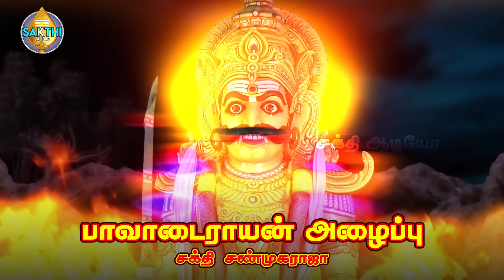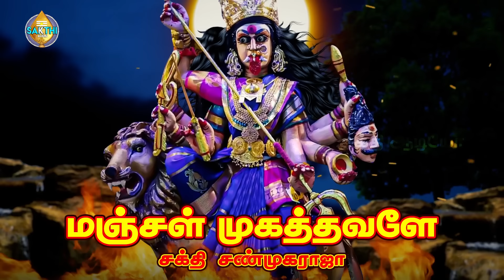அங்காளம்மன் வர்ணிப்பு | Antha Sudalaikaraiyil | சக்தி சண்முகராஜா | Sakthi Shanmugaraja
பாடல்: அந்த சுடலை கரையில்
பாடியவர்:சக்தி சண்முகராஜா
பாடலைஇயற்றியவர்:சக்தி சண்முகராஜா
இசை:சக்தி சண்முகராஜா

Category